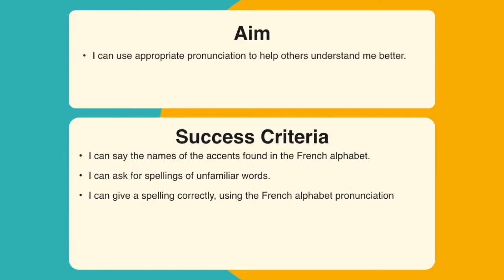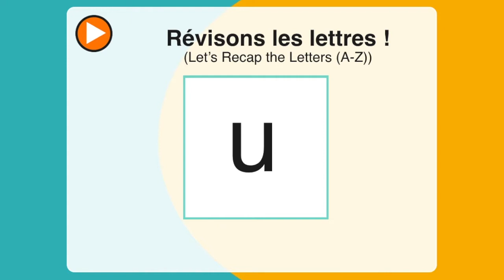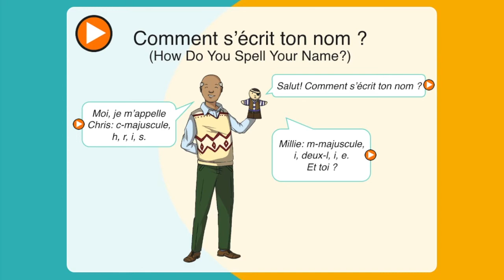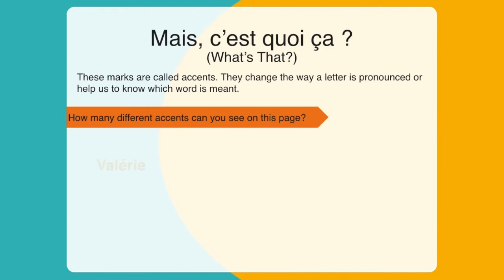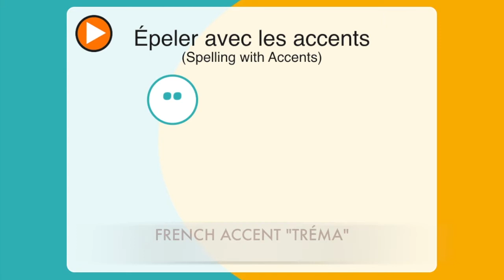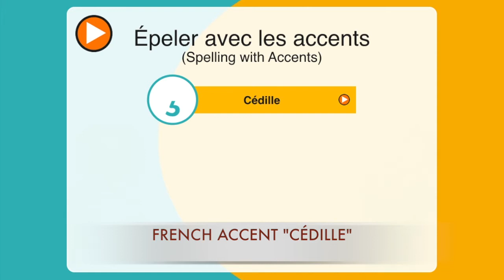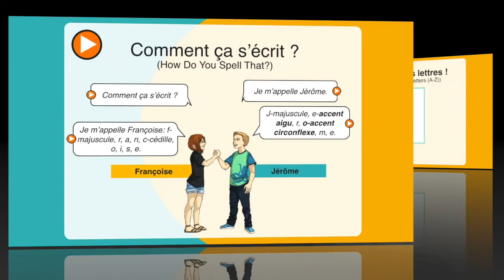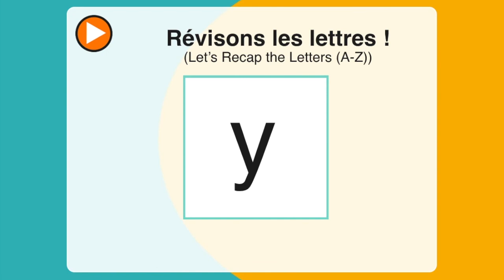How do you spell - French Alphabets ? (French Essentials Lesson 4)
presents "French Alphabets" and "How To Spell Your Name" in Anuj’s popular Beginner’s French Stunning Success - Lesson 04.